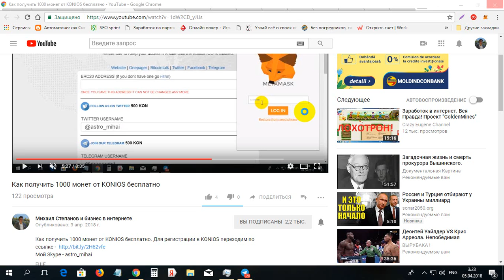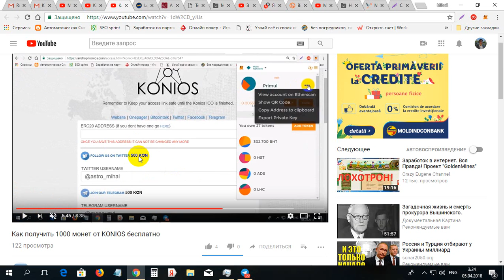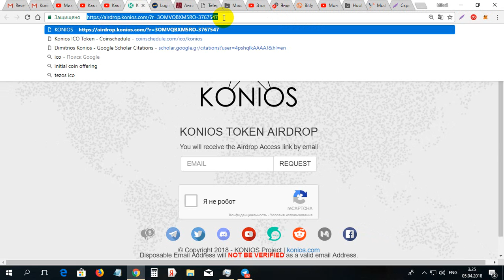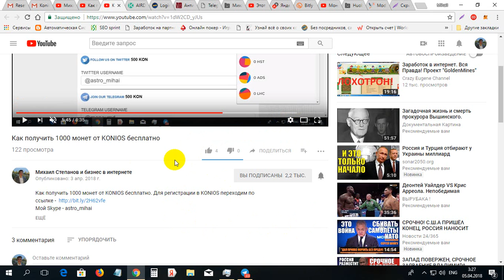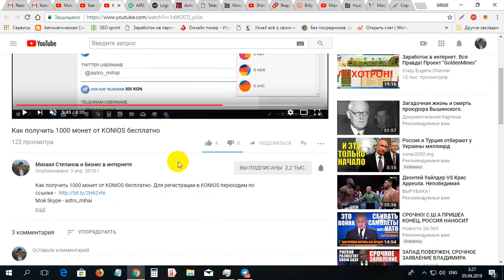Cum primim 1000 monede KONIOS gratis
Cum primim 1000 monede KONIOS gratis. Pentru inregistrare la KONIOS folosim linkul dat